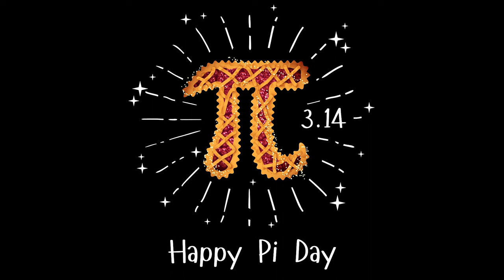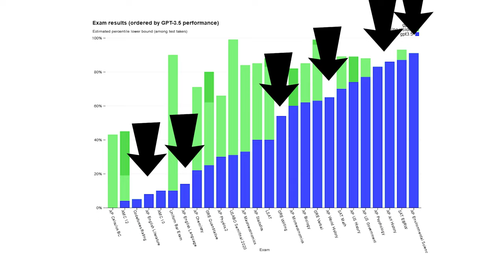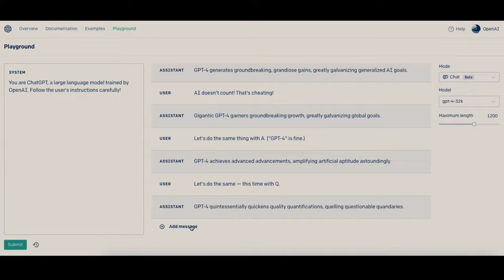🤖GPT-4 ha nuove funzionalità tutte da SCOPRIRE - AFK BREAKING NEWS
Lo scorso 14 di marzo OPENAI presenta GPT-4, il successore di GPT-3.5 su cui è basato il chatbot CHAT-GPT. In questo video, scopriamo quali sono le nuove funzionalità di questo prodotto dell'intelligenza artificiale.

Video BK-23-010